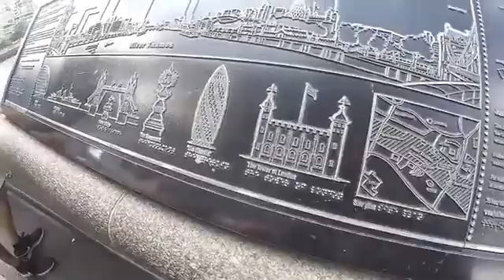Tower Bridge London